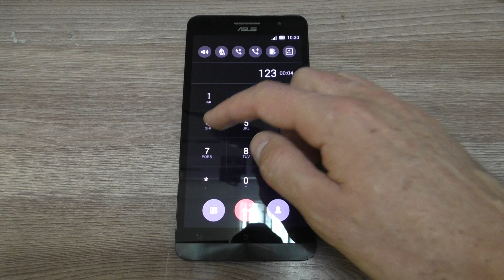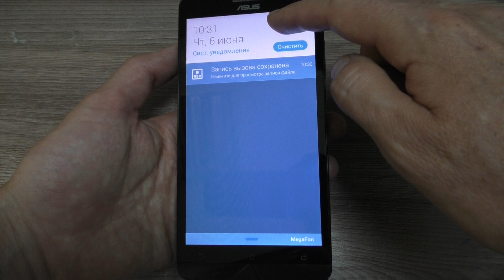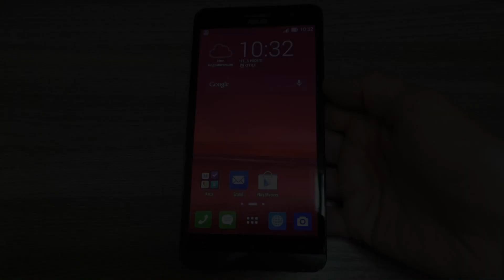ASUS ZenFone 6 (2014) Black incoming call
ASUS ZenFone 6 (2014) black preset fialer, incoming call